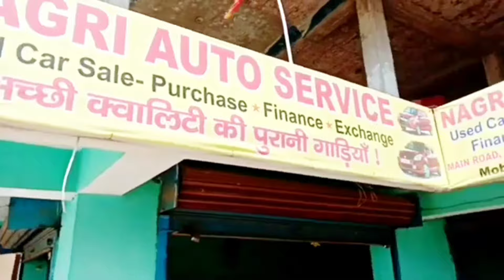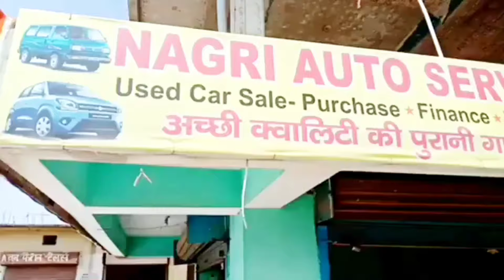Only 55,000 Second Hand Car Ranchi#Used Car Ranchi#montyvlogs@Anil Mishra 82 Official🚗🔥🚗🔥🚗🔥🚐🔥🚗🔥🚗🔥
मात्र 30000 में ले !! XUV500,SCORPIO,BOLERO SECOND HAND CAR IN RANCHI@Anil Mishra 82 OFFICIAL🔥🚗🚐🔥🚐

Adress🏘 Nagri Auto Service Near Piskka Railway Statation Nagri Ranchi Jharkhand.

Mob no.

Keep watching.
Keep shairing.